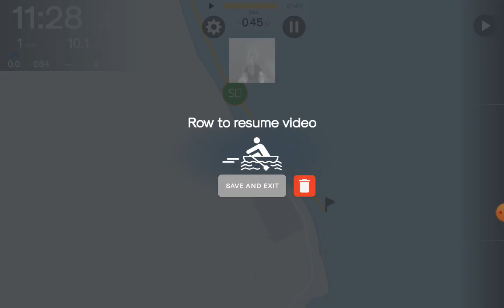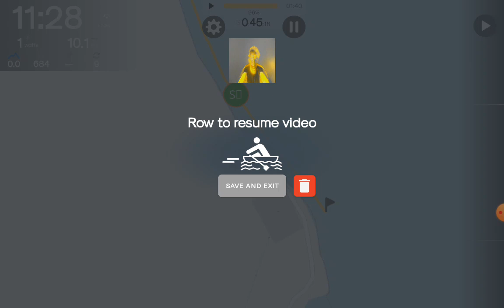morning rowing - scotland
indoors - virtual row